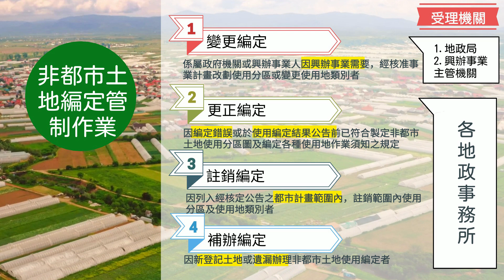落實管制、合法使用